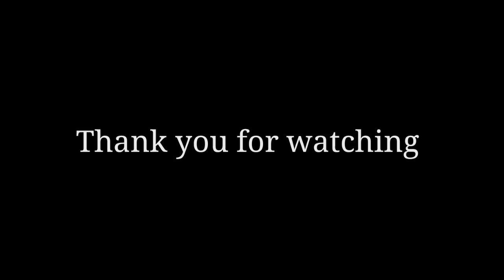Krishnayya Kolaatam Patalu Vinaayaka Chaviti Pandagalu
Thank you for all your saport